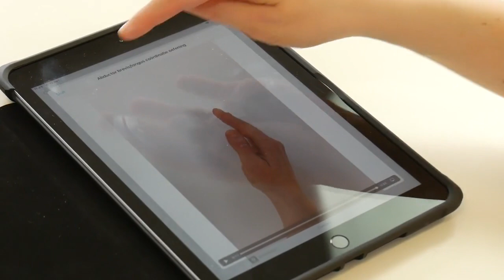Traditional orthoses vs 3D printed orthoses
The occupational therapy centre at AZ Herentals, Belgium, conducted a study to compare the wearing comfort and therapeutic effects of classic off-the-shelf braces, IMF material, and 3D-printed braces.